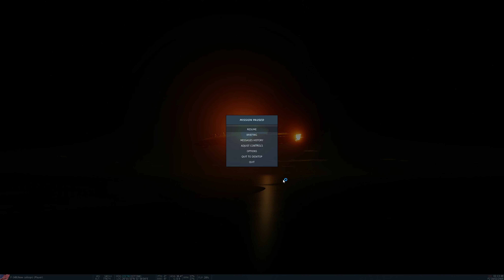DCS World Tomcat Blooper Reel Mission 13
The crashes and stupid mistakes before I got Mission 13 right.